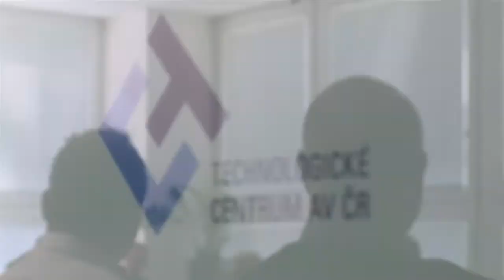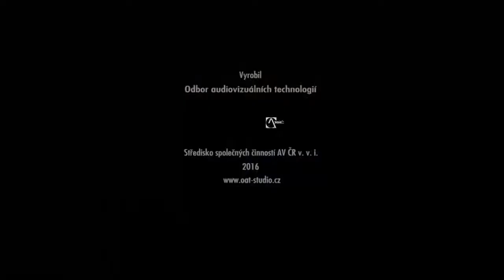Round table with Rick Tumlinson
Setkání s kosmickým průmyslem v TC AV ČR - setkání s americkým vizionářem Rickem Tumlinsonem, představitelem Deep Space Industries